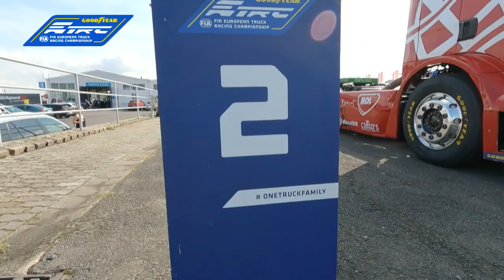Goodyear FIA ETRC 2023 - #05 Most - International Highlights (German)